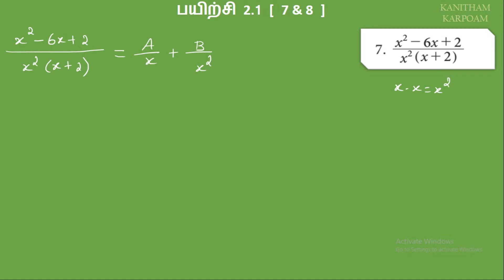TN 11th Business Maths Tamil Medium || Exercise 2.1 Sum 7 & 8